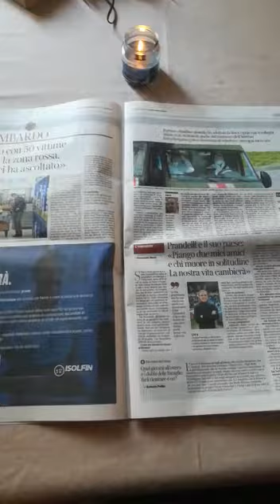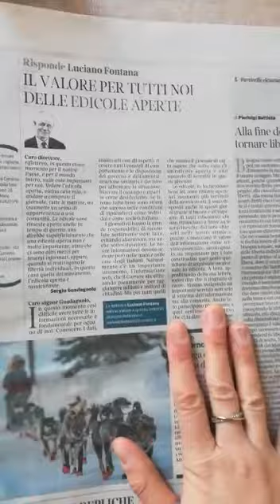Pilloledidiritti 1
Da oggi, care amiche e cari amici, iniziamo a pubblicare le nostre pilloledidiritti e vi chiediamo di partecipare!